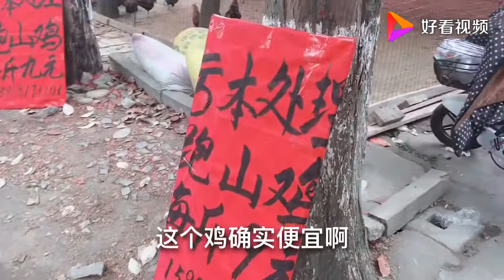四川农村土鸡大降价，大妈一口气买8只，看看卖多少钱1斤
四川农村土鸡大降价，大妈一口气买8只，看看卖多少钱1斤,本视频由甜城小周原创提供,5695次播放,好看视频是由百度团队打造的集内涵和颜值于一身的专业短视频聚合平台